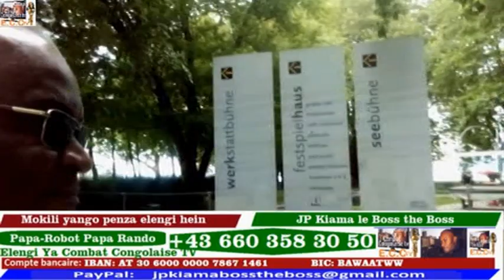CRIMINEL OYO KOMBO HÉRITIER MOSUSU FALLY OU EST FERRE HEIN? MANKAKADIAKA